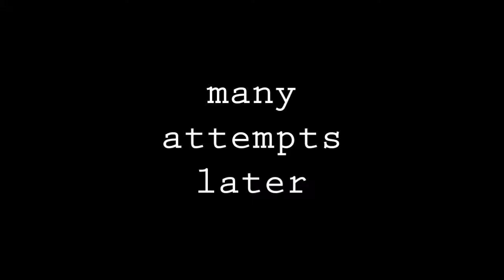Olympus Coliseum | Kingdom Hearts [Part 10]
So you wanna be a hero, kid?

Opening: Treasured Memories - Yoko Shimomura
Ending: Dearly Beloved -Reprise-  - Yoko Shimomura